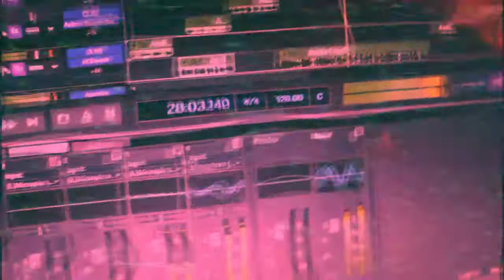Mizz Frankie J Beatz - Ciao *SNIPPET*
Coming soon yall  :)

Prod by DISPOSABLE BEATS